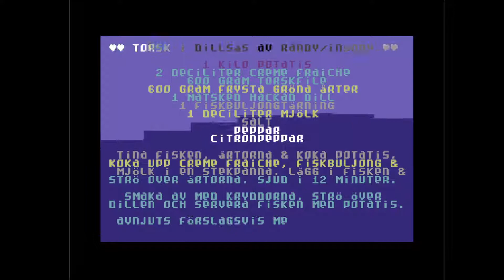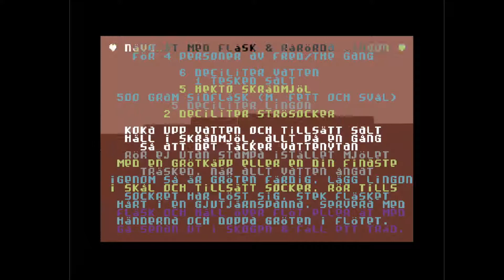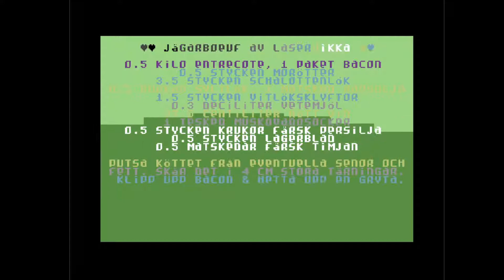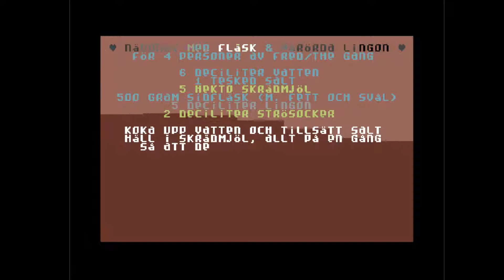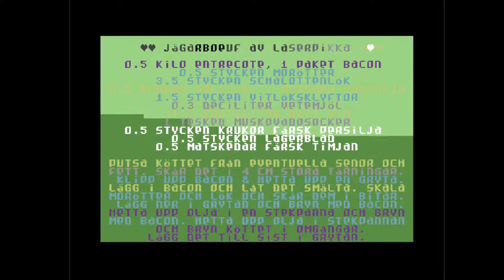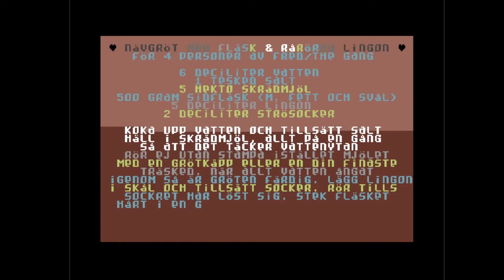C64 One File Demo : Svensk Husmanskost by Insane 2019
Airwolf/F4CG